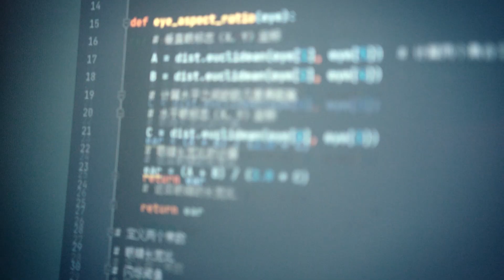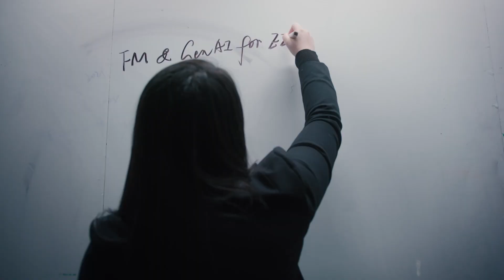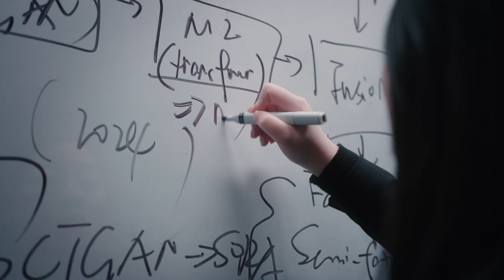EEG Wearables – Unleashing the Power of the Brain | Bosch Future Insights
Discover how Bosch is harnessing the power of EEG wearables to improve daily life and enhance safety. In this video, Bella from Bosch Corporate Research shares her insights into EEG technology, which measures and analyzes brain activity to provide valuable health and safety benefits. Learn how EEG wearables can detect fatigue in drivers, measure concentration in hazardous work environments, and offer real-time solutions to daily challenges.

Click here for the full playlist of our "Bosch Future Insights" videos